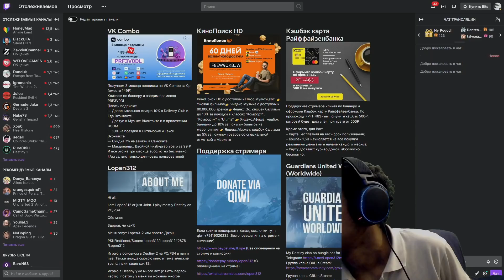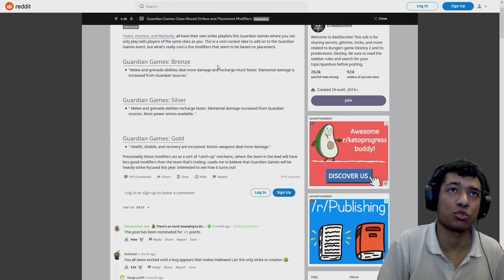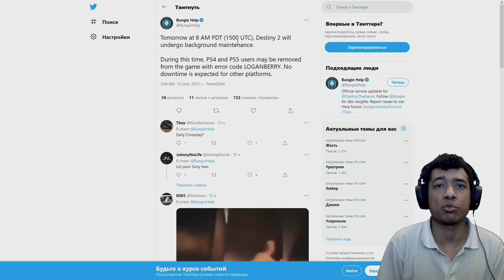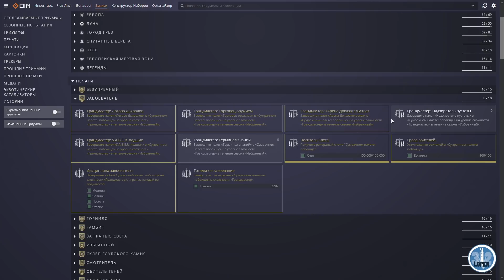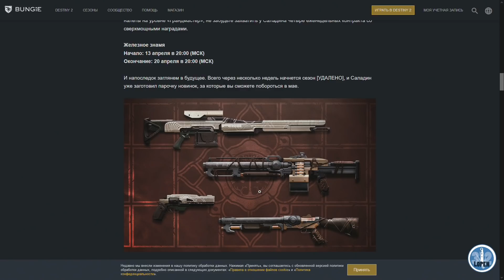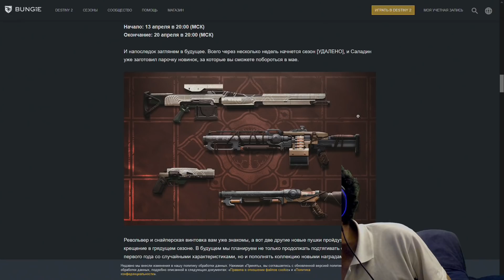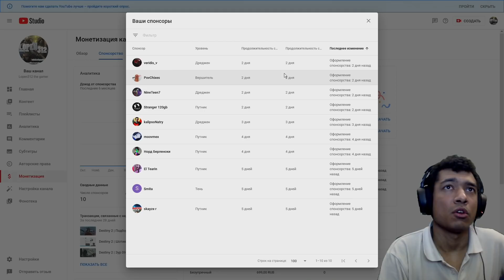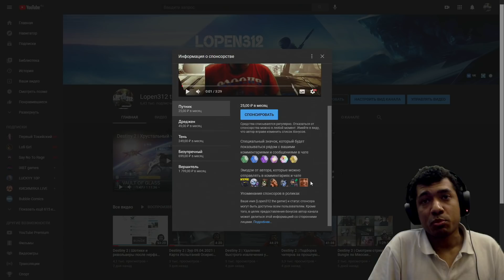Destiny 2 | "DDos" или баг игры? | VOG и Телесто | Грандмастер и ЖЗ | Жетоны Trials и Игры Стражей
VK Combo. Вместе с музыкальной подпиской пользователи получат целый набор скидок: в сервисах «Еда ВКонтакте» и «Такси ВКонтакте», а также проектах партнёров.

Таймкоды:
00:00 Темы видео
01:33 Игры стражей 2021
03:42 PS4 и PS5 игрокам будет немного неудобно
04:33 Bungie тестит Телесто в Vault of Glass?
05:35 Новый вид DDos или ошибка игры которая ломает лобби
08:55 Какие ГМы нас жду на этой неделе
10:34 Готовимся к Железному Знамени
13:30 Сдаем жетоны Trials
20:37 Мой примерный билд на ГМы
27:07 Спасибо Спонсорам